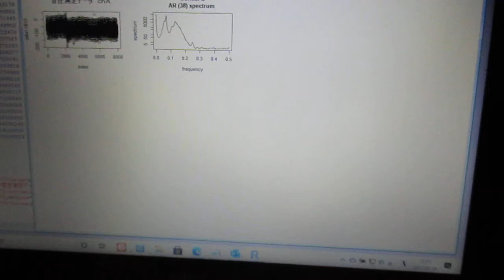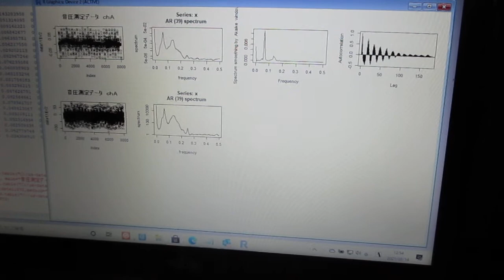超音波の音圧測定解析（R言語） Ultrasonic-labo